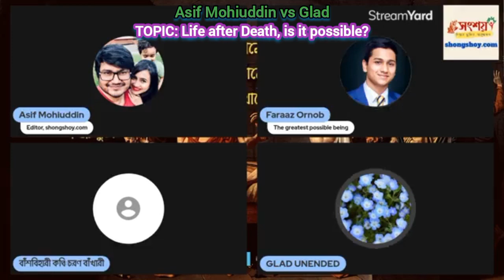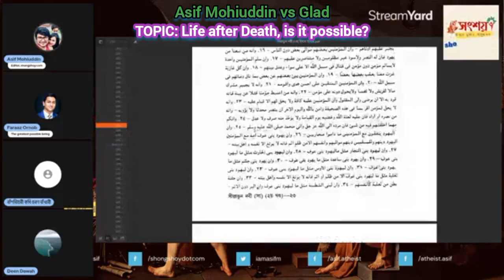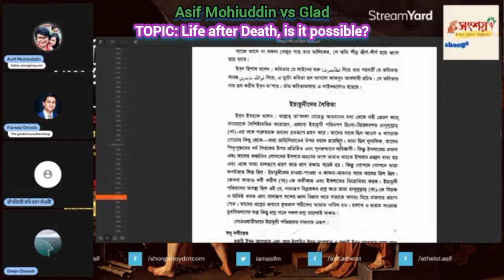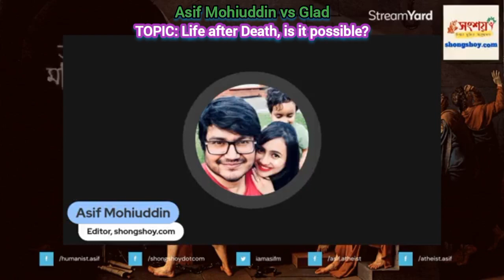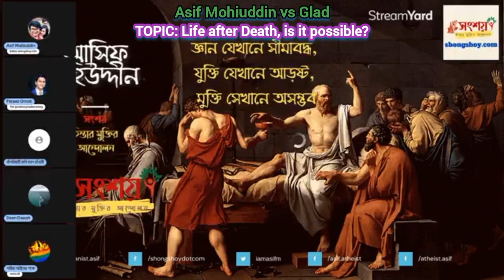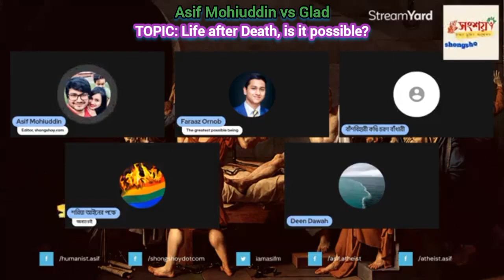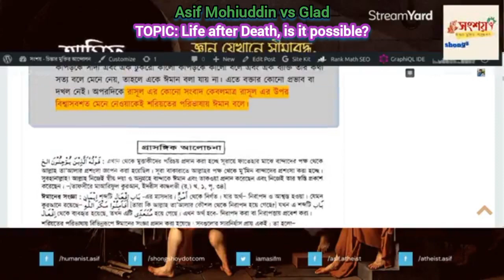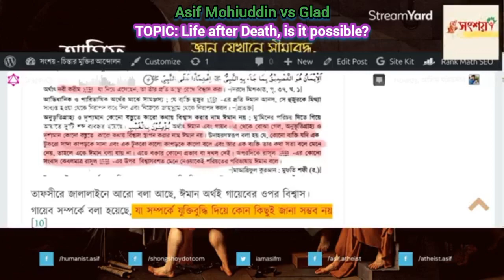Asif Mohiuddin vs Glad, TOPIC: Life after Death, is it possible?